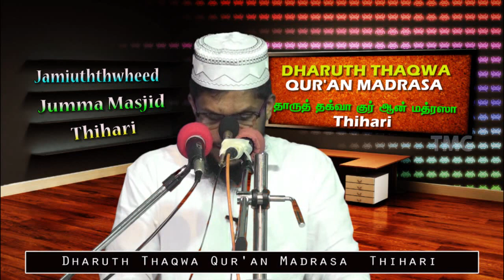அல் குர்ஆனை சரியான முறையில் ஓதுவதற்கு ஒரு வழிகாட்டல்.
தாருத் தக்வா குர் ஆன் மத்ரஸா திஹாரி.
கம்பஹா மாவட்டத்தில் உள்ளவர்கள் விண்ணப்பிக்கலாம் உங்கள் பிள்ளைகளுக்கு அல் குர்ஆனை சரியான முறையில் ஓதுவதற்கு ஒரு வழிகாட்டல்.